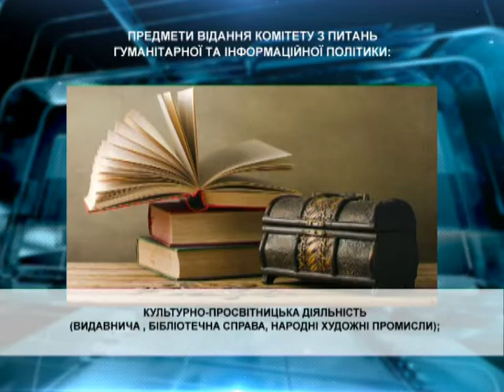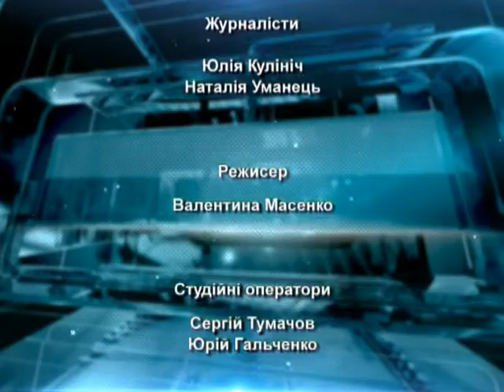Європейська держава 28.10.2020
Програма "Європейська держава" із Наталією Уманець